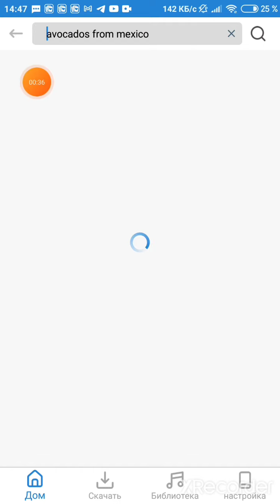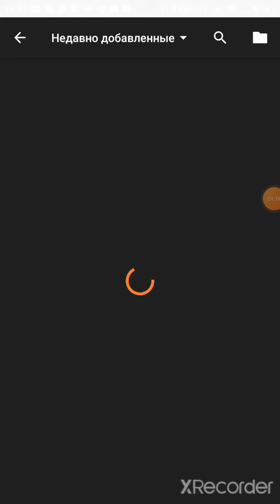как сделать короткую музыку? ответ тут.